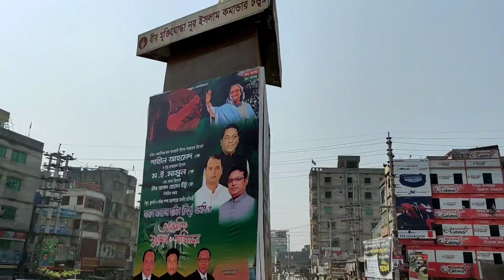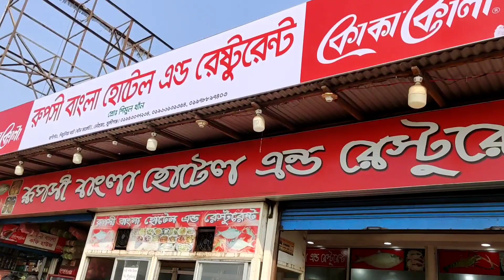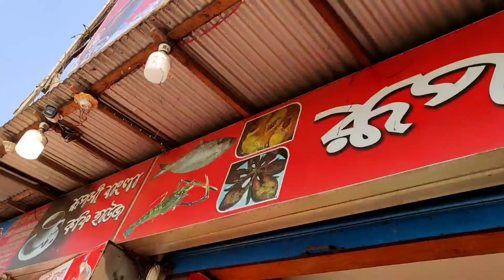Mawa Ghat Travel vlog Part one . Khaowa daowa